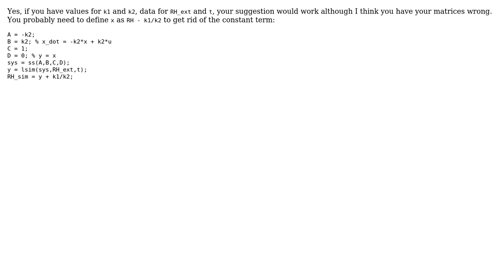Engineering: Simulation of First Order System (Matlab & Simulink)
With thanks & praise to God, and with thanks to the many people who have made this project possible! | Content (except music & images) licensed under CC BY-SA | Music | Images & others | With thanks to user donald user am304 user 706Astor and the Stack Exchange Network Trademarks are property of their respective owners. You are responsible for your own actions.